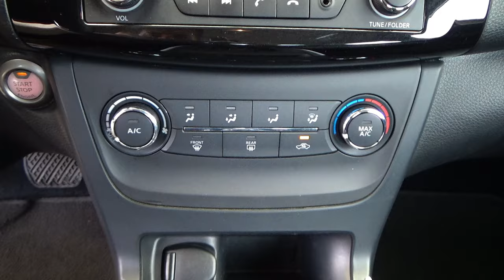Nissan / Sentra / 2019 - 29148